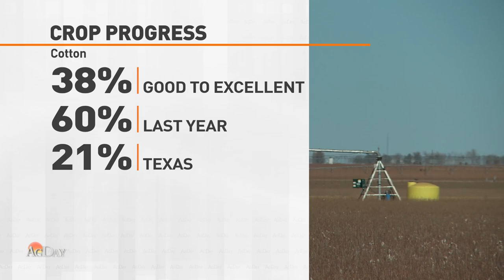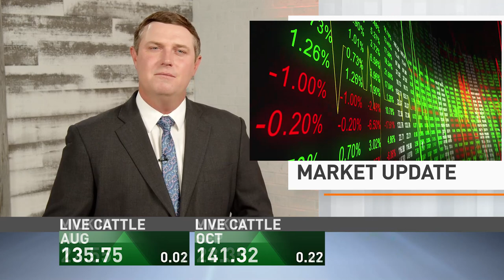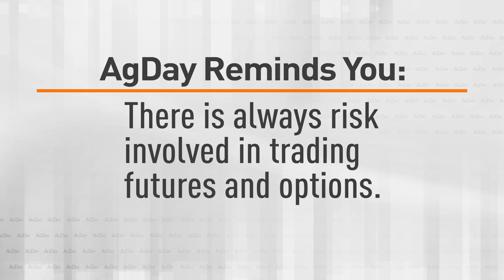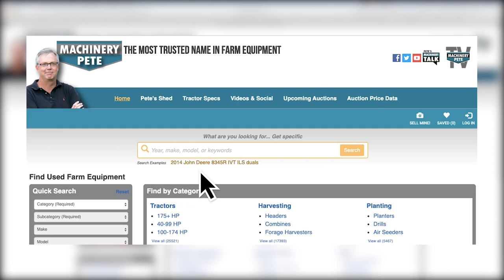AgDay 07/21/22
The Texas cotton crop is struggling under triple-digit heat and drought. We have an update from the Panhandle. Plus, the House Ag Committee holds a hearing on crop insurance and how it should look in the next farm bill.